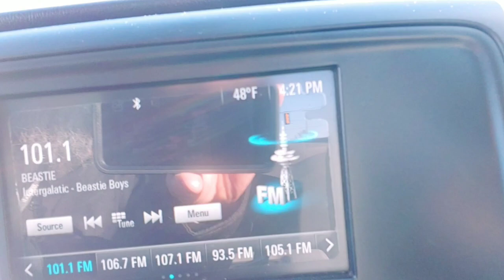Remi my Chesapeake Bay Retriever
Beautiful 48 degrees on this Michigan day. Finally able to get the girl out on a long walk. Gave her a couple water retrieves and she absolutely loved it. We'll be starting up training again in a week or so.